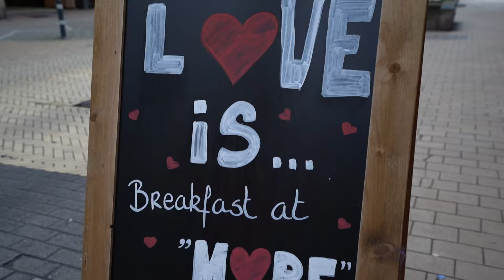I TRIED TO SPEECH LOL // follow me around during our influencer day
Ahhh finally we were able to throw an Unfazed influencer event! One to celebrate our new "that girl" collection. Hope you enjoyed this little recap video.

Love xx Dorine
if you want to support my brand